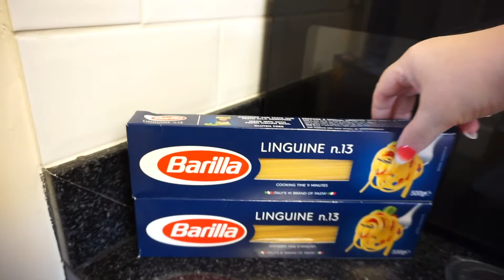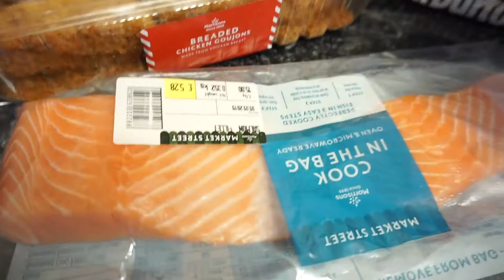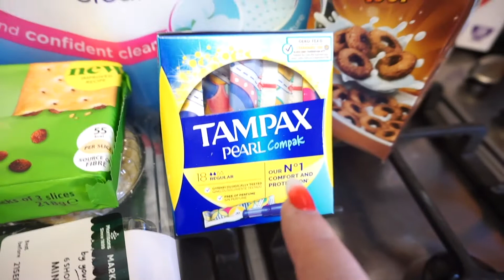Morrison’s Grocery Haul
Hi I'm Sarah, I live with my Husband Nick, Daughter Charlotte who is 16 and Son Max who is 14. We also have 2 other children called Beth and Brandan who are 21 & 23, and a grandson called Cody who is 21 months old. If you have seen our old videos you will know that we love Disney. We are heading back this year.

Here is a new vlog, Hope you enjoy.

I will be sharing lots of Disney planning videos, and lifestyle videos.

The equipment I use:
Sony a5100 SLR

Canon 80d SLR

Manfrotto Pixi 2 evo tripod

Manfrotto Compact Action Aluminium Tripod

Category
People & Blogs
Category
People & Blogs
Category
People & Blogs
Category
People & Blogs
Category
People & Blogs
Category
People & Blogs
Category
People & Blogs
Category
People & Blogs